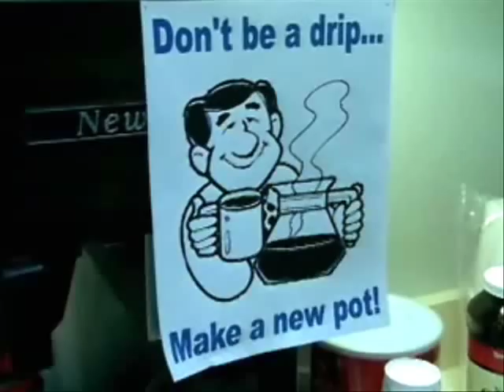Terrible Terry Tate Office Linebacker 1 (Edited for Content)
Terry Tate knocks you out.  These are edited for language